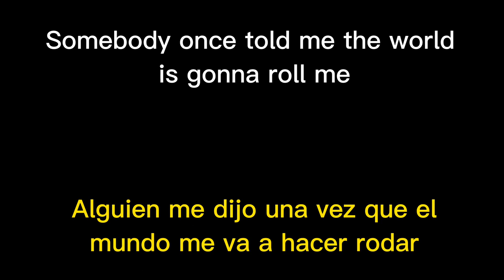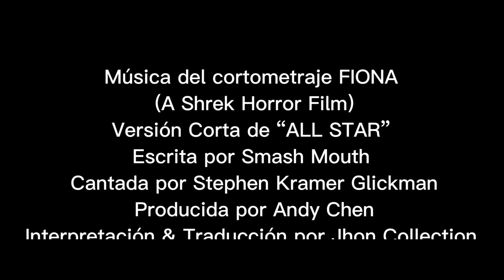ALL STAR - Stephen Kramer Glickman (Subtitulado Español & English)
Síganme en Instagram más contenido:
jhoncollection01

Producida por Andy Chen.
Traducido & Interpretado por Jhon Collection
Una versión clave menor de "All Star" de Smash Mouth.

FIONA (A Shrek Horror Film)
Escrito y Dirigido por Andy Chen